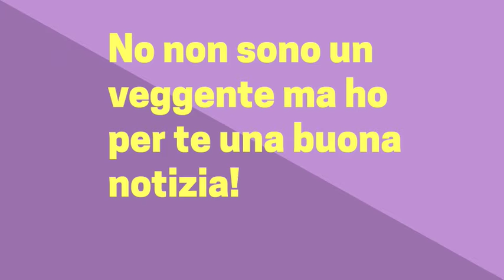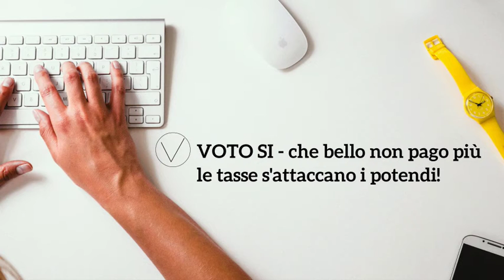REFERENDUM DI MERDIUS: il Refererdius - VOTO SI O VOTO NO?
Alle soglie del voto del prossimo REFERENDUM, il vostro Merdius ha avuto pietà per i vostri cervelli spappolati ed ha creato uno strumento per salvarvi ed aiutarvi ad uscire dalla confusione del voto.

VOTO SI?
VOTO NO?

Nemmeno Fiorello era più indeciso del popolo itagliano in questo momento!!!

Grazie al REFERERDIUS uscirai dall'angoscia del gomblotto miscterioso che avvolge il fenomeno del REFERENDUM.